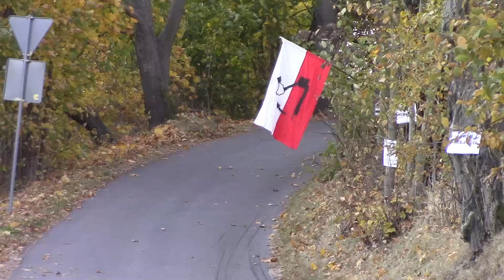Darvit Walimska Jesień 2018 - Bartłomiej Sieradzki / Jacek Sieradzki - Fiat Seicento